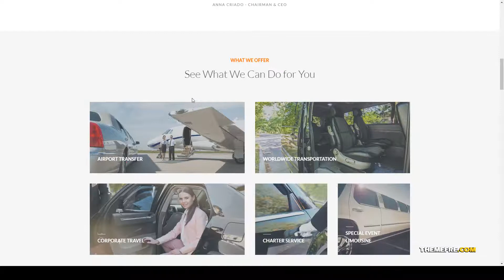AutoRide - Chauffeur Booking WordPress Theme booking transfer Easy Create Website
ThemeForest Files Included Layered PNG, Layered PSD, PHP Files, HTML Files, CSS Files, PSD

 Columns 4+

 Layout Responsive

 Tags airport, airport transfer, auto, booking, bus, car, chauffeur, coach, driver, limo, limousine, services, taxi, transfer, uber